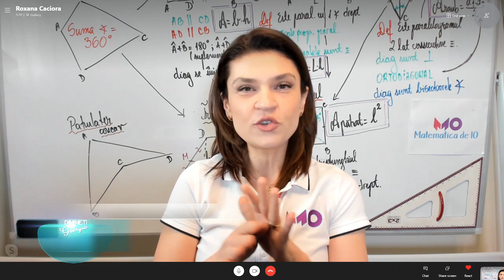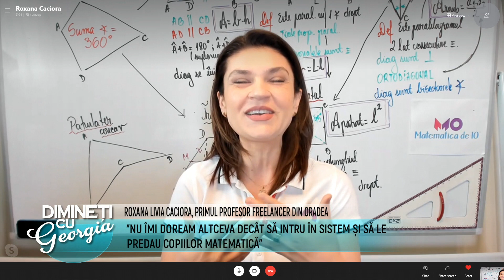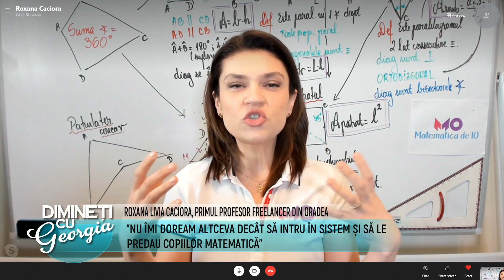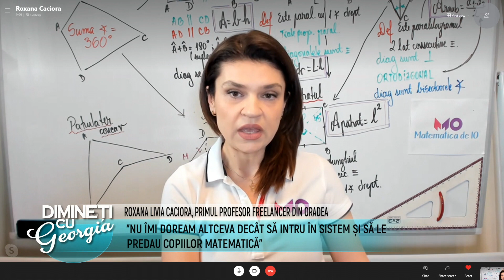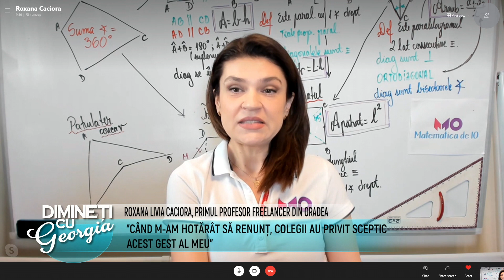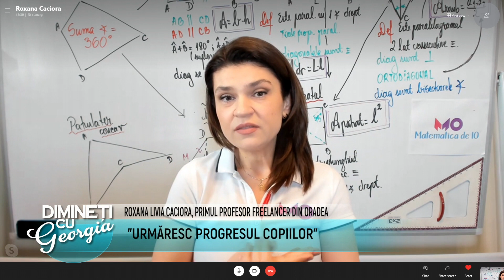Dimineti cu Georgia - 9 Aprilie 2021 - Partea 2 | Metropola TV